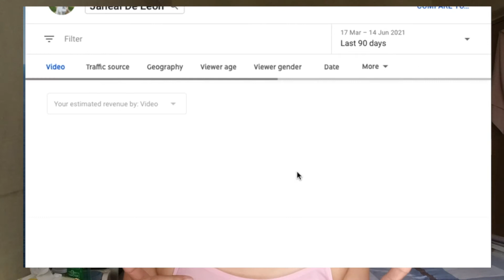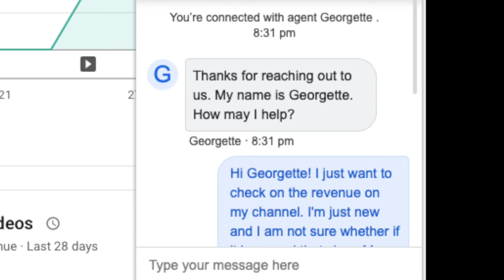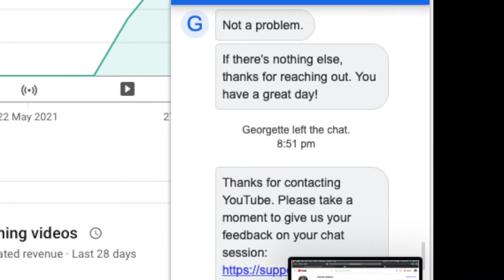NAG-FREEZE ANG YOUTUBE REVENUE KO | ANO ANG DAPAT GAWIN? | Vlog #72